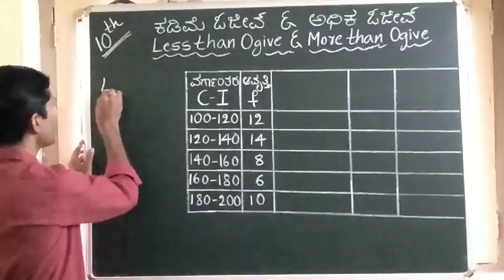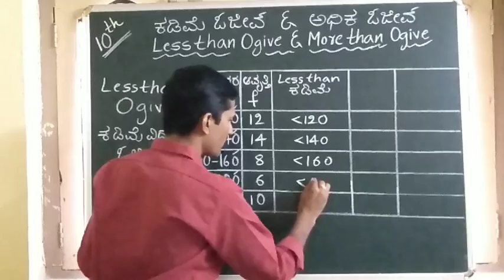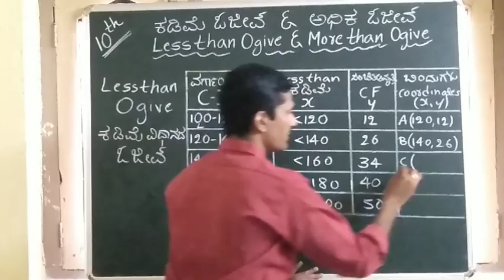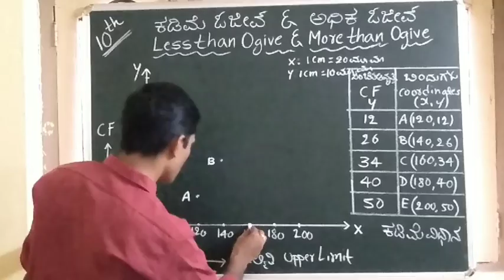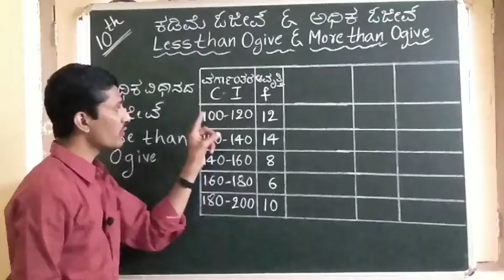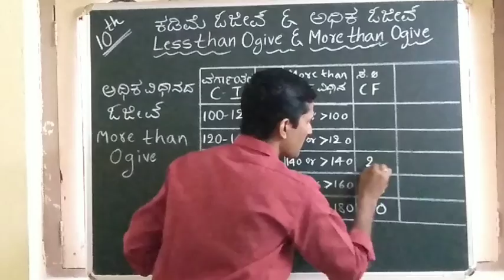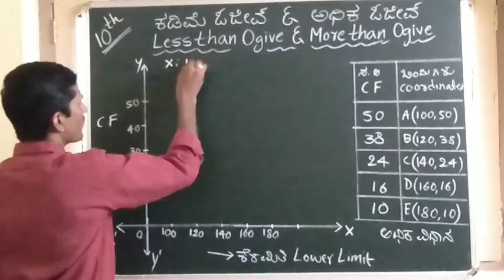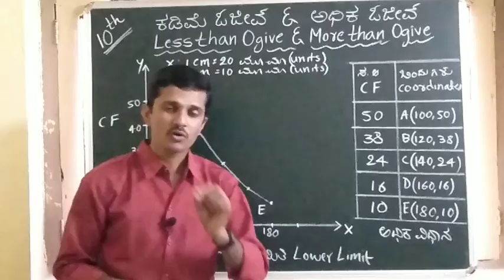Ogive - Less V/s More than | ಓಜೀವ್ - ಕಡಿಮೆ v/s ಅಧಿಕ ವಿಧಾನ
All videos related to Statistics

*10ನೇ ತರಗತಿ ಗಣಿತ ವಿಡಿಯೋಪಾಠಗಳು*(KM&EM ಕರ್ನಾಟಕ SSLC)

an & Sn  ಲೆಕ್ಕಗಳು

(ಮೊತ್ತ)

(how many multiples between two numbers)

(nth term from the end)